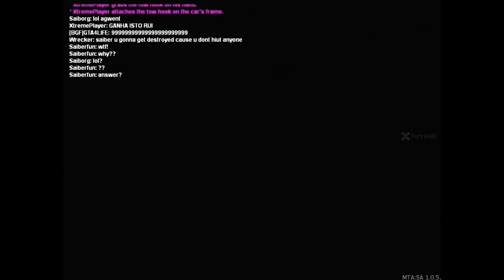GTA MTA - PC - Aug 7, 2011 - BGF Event Vid #1 - Various Game Modes - GTA4LIFE's PoV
I will have to manually activate your account before you can post!

Once your account is activated, simply post your psn/gfwl/xbl/STEAM/etc... name in the topic of the event you want to join and show up when it begins!

Thanks!